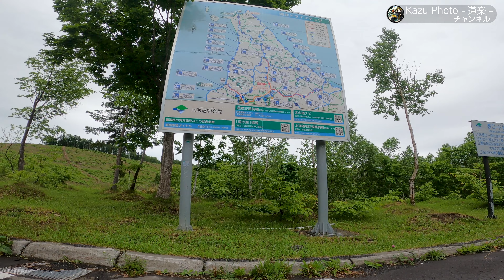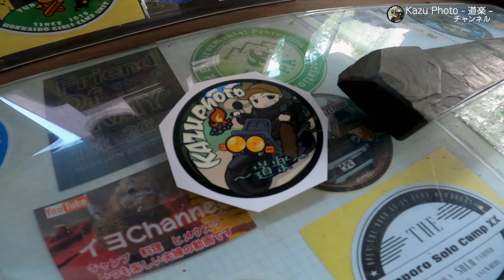友ツーキャン!!①HONDA PS250とRebel 250で行くツーリングキャンプ‼北海道清水町「遊び小屋コニファー」‼【ブッシュクラフト】【バイク】【焚火】【DOD MSR】【GreeShow】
今回は、10年振りに再会したRebel 250に乗っている友人と、北海道清水町にある「遊び小屋コニファー」へ、ツーリングキャンプに行って来ました♪

PS250にお友達ができて良かったです(笑)🏍

※バイクの乗り入れが可能なキャンプ場になります。

★動画内で使用した浄水器★
・GreeShow(携帯浄水器)GS-2801
・詳細な内容についてはブログ記事にてご紹介
⇒話題のGreeShowの携帯浄水器をレビュー！実際に浄水して川の水を飲んで見ました！

【旅の中で使用した道具について】

★PS250に装備しているバック類★

・リアボックス(65L)
※車体色に全塗装済み
・サイドバック(22L)タナックス(TANAX)
・センターバック(25L-32L)ゴールドウイン(GOLDWIN)
・フロントフレームバッグ(Lサイズ)ロックブロス(ROCKBROS)

★キャンプで使用してる道具類★

-寝具など
・NANGA AURORA light 450 DX
・インナーシュラフ
・マルカ湯たんぽ600ml(MY-600A)

-ストーブや調理器具など
・SOTOウインドマスター(SOD-310)
・BUNDOK(バンドック) アルミ ケトル(BD-906)
・高儀 TAKAGI メスティン 2合用
・キッカーランド(KIKKERLAND)コーヒードリッパー
・SOTOフィールドホッパー

-テントなど
・MSR Hubba NX (ハバ エヌエックス)
・MSR ギアシェッド
・MSRステイクハンマー
・DOD(ディーオーディー) ライダーズバイクインテント